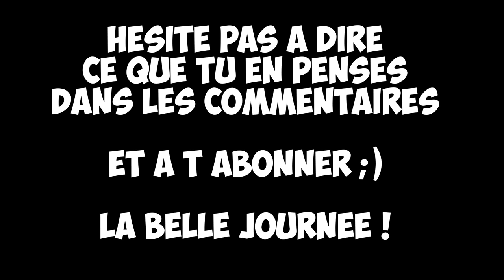ARCHER MAGIQUE COCHON 2.6 de MORTEN. 100% VIABLE 0% TROLL. Freezer sur Clash Royale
SOUTENIR NAXI :
- Pouce bleu !! =D